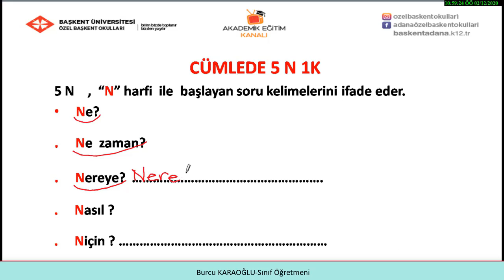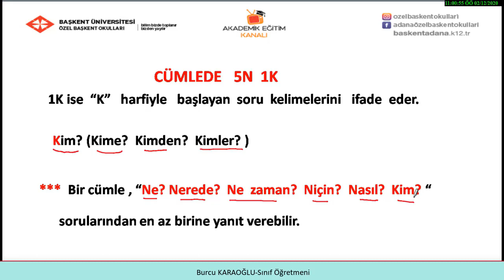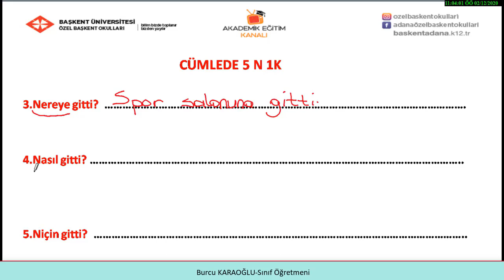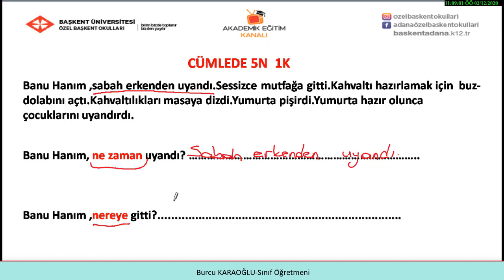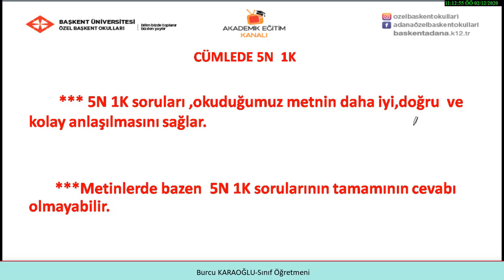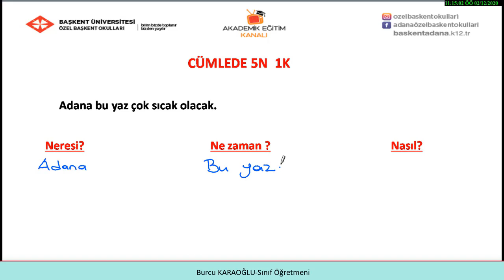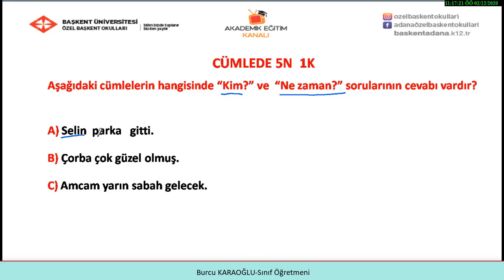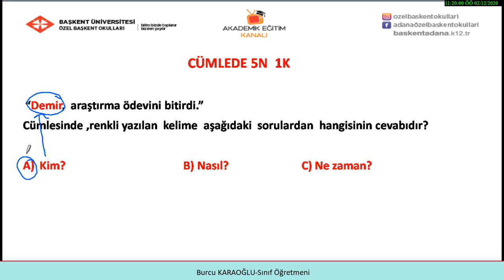5N 1K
Özel Başkent Okulları 2. Sınıf Türkçe  9  - 5N 1K